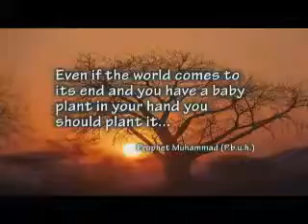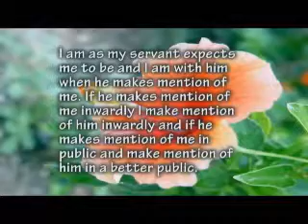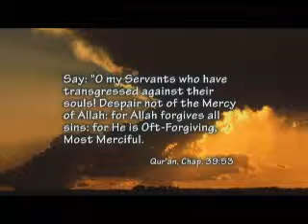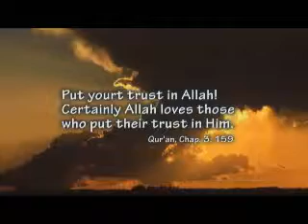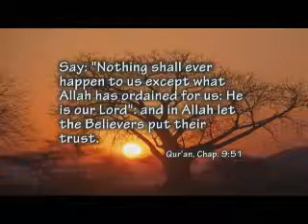A Message of Hope - Part 2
These videos are produced by Faith of Life Network to promote understanding and respect among all humans and to educate viewers about the religion of Islam. The format is sometimes a Friday sermon (Jumu'ah Khutbah), a TV Show, a speech, a lecture or a seminar focusing on some topics of great importance in the Islamic faith as well as life in general.
Dr. Hamid Slimi is the Imam and founder of Faith of Life Network as well as Sayeda Khadija Centre. His messages here are always emphasizing that none of us is perfect but we should all strive for excellence and do the best because God looks at the effort not the result. Together we can overcome insanity and fulfill the will of God Almighty by being the best humans we can.

One of Dr. Slimi's famous quotes is: "You cannot be a good Muslim until you become a good human being and you cannot become a good human being until you understand what humanity is all about..." Humanity means showing respect and concern for others regardless of their various backgrounds. It also means to love for others what we love for ourselves. Islam shares with other faiths many principles of respect and dignity. The latter are the minimum that is required to establish good relations among people at different levels and contexts. Once we lose respect we lose every relationship but once we establish respect then we lay the foundation for good communication between the human brethren then gradually we build trust, which grows to a level where love becomes the theme of our relationships.

To learn more about Islam & Iman, Islamic laws and regulations, Muslim world, faith, life, spirituality, Dhikr (Zikr), Shahada, Salat, Zakat, Fasting Ramadan (Sawm), Hajj, education, Da'wah and different topics in the English language and Faith of life Network please